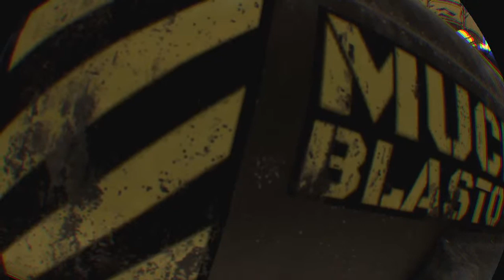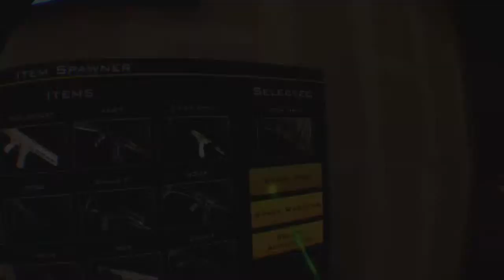Dark devide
Follow and love thank you and please lovE ME MHAHAHAHAH,FOLLOW